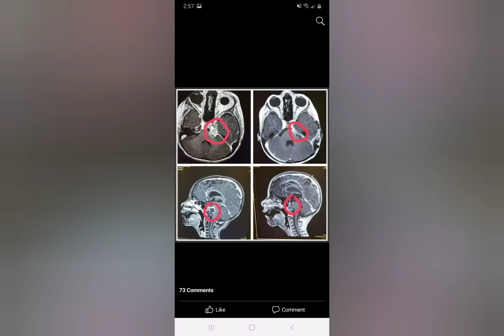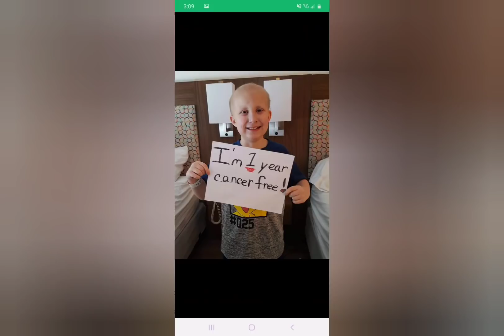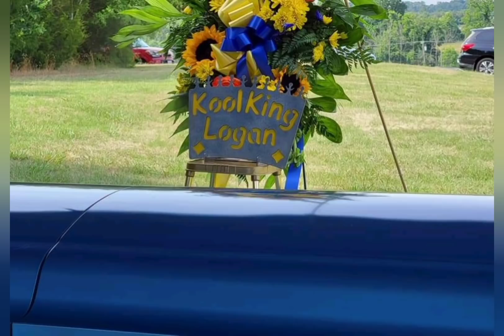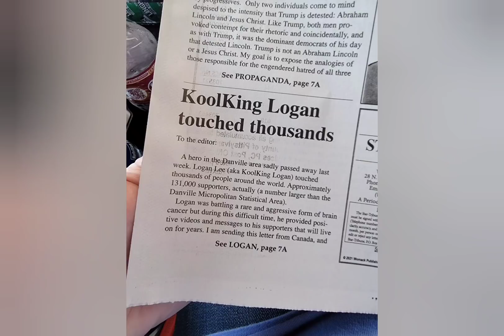Life of KoolKing Logan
I miss my boy so much

Sorry, I'm not good with editing - mom